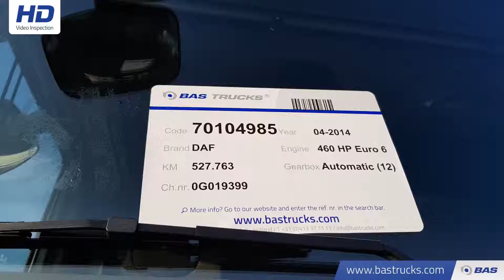70104985 DAF XF 460